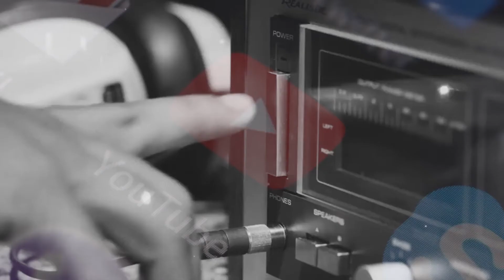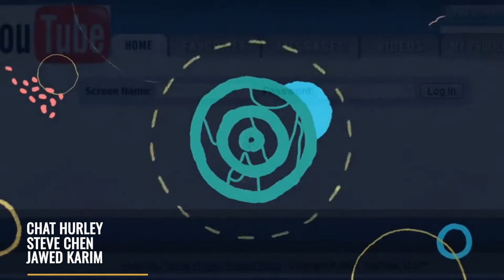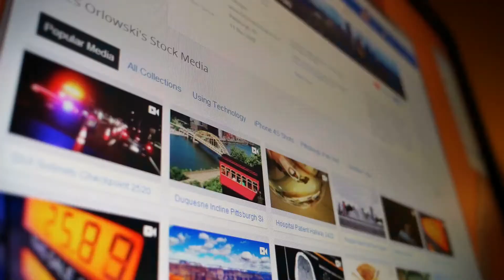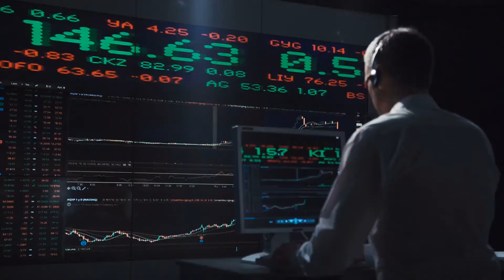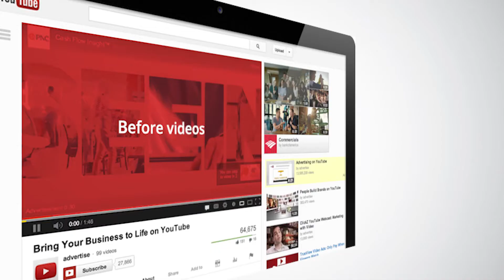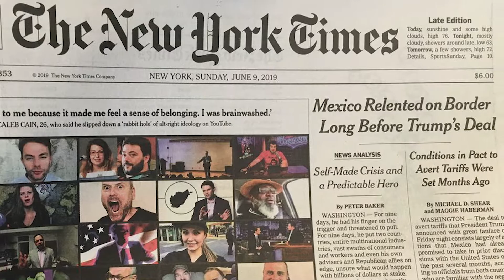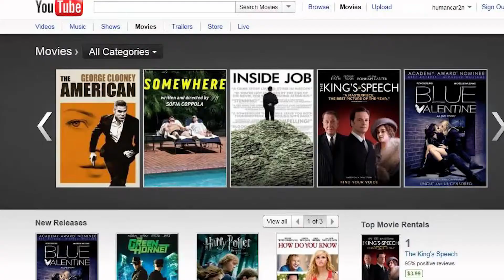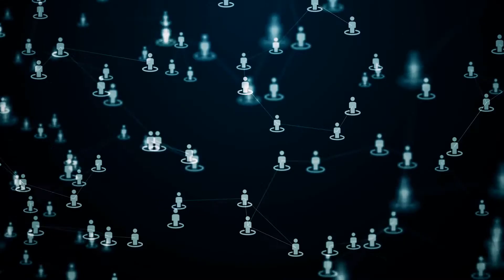THE YOUTUBE !!! Did you know?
In its 15-year history, YouTube has become the undisputed king of online video. It has over 2 billion monthly users who watch hundreds of millions of hours of content every single day. But many people don’t know how YouTube got its start. Come on!

Let’s explore the history of YouTube!

Welcome to History series. This is the Life Hack Lion, the channel that gives you amazing life hacks and interesting facts.

Do you have any requests for our next video? If you find this video interesting, we’d love you to support us for more life hacks and interesting facts!